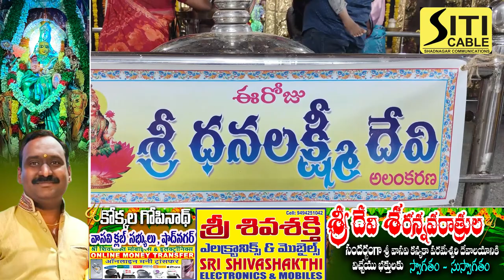6వ రోజు శ్రీ ధనలక్ష్మి దేవి అలంకరణతో భక్తులకు దర్శనం ఇచ్చిన శ్రీ కన్యకా పరమేశ్వరి మాత